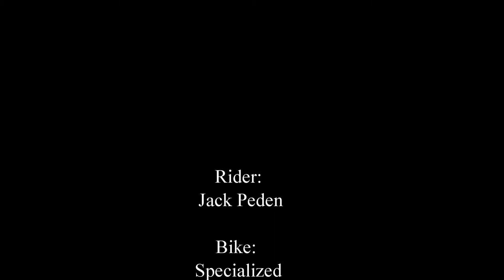Glentress Freeride Park 2011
A short edit of the Glentress freeride park. Filmed on a contour GPS in 720p at 30fps. I was riding a specialized pitch pro!